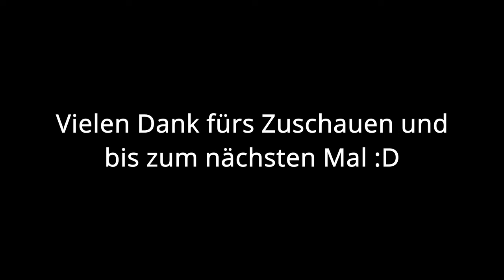Mit dem MOTORRAD auf dem ÜBUNGSPLATZ! | ChrisbyRider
Ich hoffe sehr, dass dir das Video gefallen hat und du beim nächsten Mal wieder dabei bist. Fragen und Anregungen kannst du gerne in die Kommentare schreiben. Ich lese mir alles durch und antworte auch auf alles.

Ich hoffe, dass wir uns im nächsten Video wiedersehen. :DD

00:00 Anmoderation
00:42 Abholen
01:31 Ankommen auf Übungsplatz
02:03 Niklas Fahrt
07:04 Zwischenfazit
07:46 Niklas Fahrt
11:12 Endfazit
11:27 Abmoderation